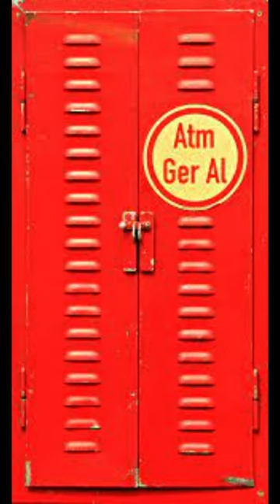Open Close Steel Cabinet Sound Effect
Open Close Steel Cabinet Sound Effect free download , you can use 4K youtube to MP3 to quickly and free turn videos into MP3 files usable for your video editing, creations of video games or, simply, your ring tones of GSM. If you want a special sound, do not hesitate to ask us in the comments or by email.